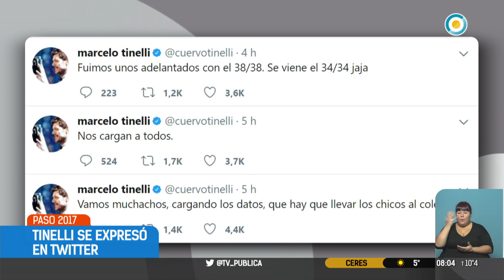Ironía de Marcelo Tinelli por el demorado recuento de votos en Buenos Aires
Emitido por TV Pública Argentina, el lunes 14 de agosto de 2017. y